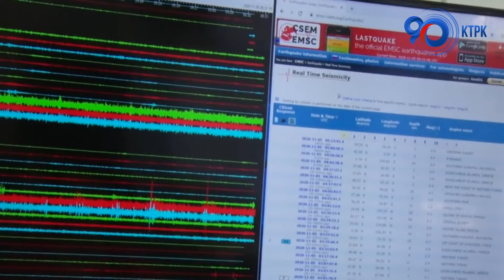Кыргызстандын түштүгүндө күчү 4 баллга жеткен жер титирөө катталды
Бүгүн, таңкы саат 04:28де Кыргызстандын түштүгүндө очогунда күчү 4 баллга жеткен жер титирөө катталды.